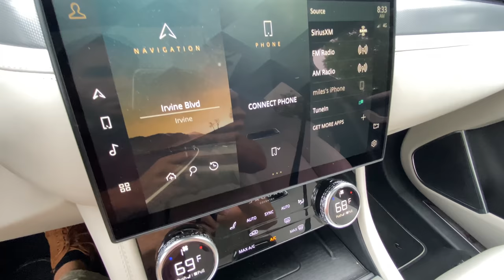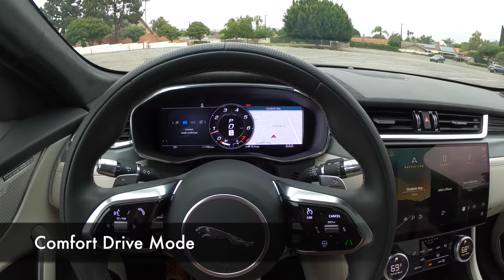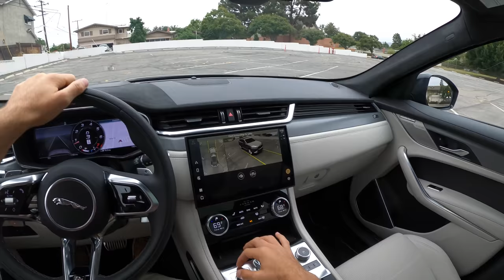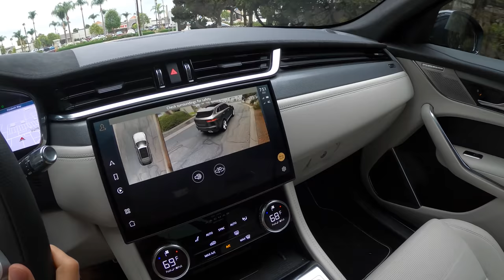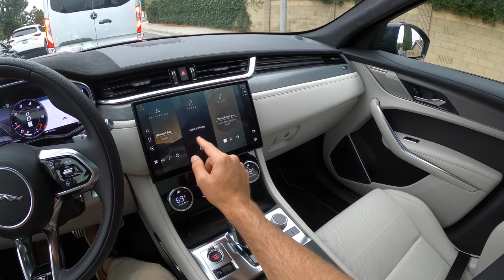2021 Jaguar F-Pace SVR POV Test Drive (3D Audio)(ASMR)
Powertrain ⚙️: 5.0-liter Supercharged V8
Output 💪: 550 hp/516 lb-ft of torque
Transmission 🕹: 8-Speed Automatic
0-60 MPH 🚦: 3.8 seconds
Top Speed 💥: 178 mph
MPG (as tested) ⛽️: 15 city/22 hwy/18 combined
Curb weight ⚖️: 4,535 lbs

Get behind the wheel of the 2021 Jaguar F-Pace SVR in SVO Ultra Metallic Paint in Gloss Finish and Light Oyster/Ebony Semi-Aniline Leather in this real-world POV Test Drive.

Options Equipped:
- Hot Climate Pack ($2,110): Lockable cooled glovebox, 4-zone climate control, Air quality sensor, cabin air ionization
- SVO Ultra Metallic Paint in Gloss Finish ($4,550)
- 22-inch 5 Split-Spoke Gloss Black w/Satin Grey Wheels ($1,200)
- Light Oyster/Ebony Semi-Aniline Leather ($1,150)
- Head-up Display ($1,010)
- Meridian Surround Sound System ($800)
- Gloss Black Roof Rails ($360)
- Rear Privacy Glass ($200)
- Adaptive Surface Response ($150)
- Additional Power Sockets ($99)

Skip Ahead:
Quick Walkaround: 00:00
Startup: 02:46
City Driving: 05:12
Sport Powertrain Mode: 09:09
Meridian Surround Sound System Test: 11:53
Launch Control: 14:32
Manual Mode: 16:00
Active Safety Features: 16:55
Windshield Wiper Test: 18:49
City Driving: 19:05
Eco Drive Mode: 21:23